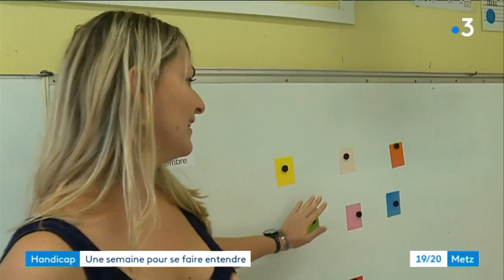A Metz, les sourds veulent être entendus!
L'institut national des Jeunes Sourds à Metz organise une semaine de sensibilisation à la langue des signes et au statut des sourds dans la société